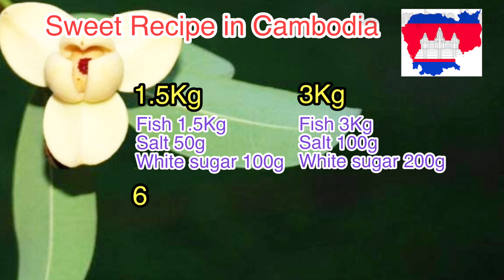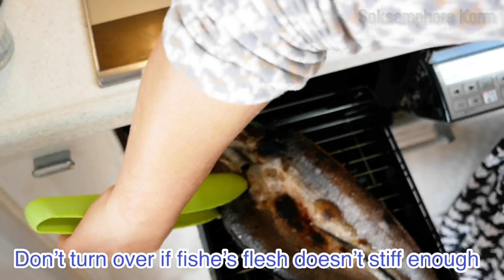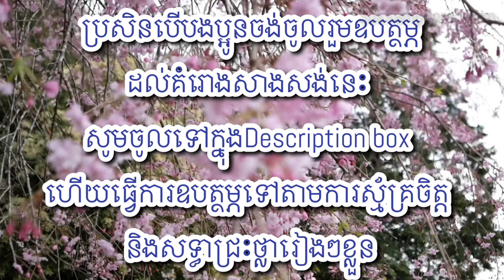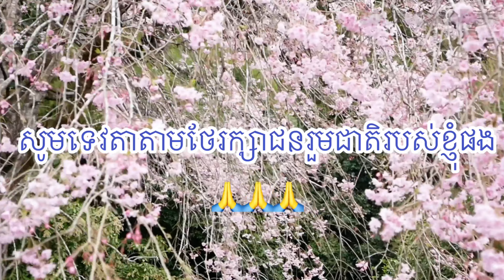Tasty grilled river fish | ក្បួនប្រឡាក់ត្រីទឹកសាបគ្រប់ប្រភេទ | Soksamphors Korm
My name is Samphors (you can call me SAM). I love being in the kitchen: creating, eating, teaching and sharing. I started Soksamphors Korm YouTube channel with a passionate desire to help more people experience food at its full potential: food as nourishment and healing, food as a doorway to discover the breadth of human diversity and ingenuity, and finally, food as an act of community and love.

The recipes and musings I present here document my playful exploration of taste, culture and nutrition, with plenty of curious vegetables, meats, spoon, fork, knife and chopsticks.

The following is the detailed ingredients I used in this recipe.

Sweet recipe in Cambodia 🇰🇭

1.5Kg recipe:
- Fish 1.5kg
- Salt 50g

3Kg recipe:
- Fish 3kg
- Salt  100g

6Kg recipe:
- Fish 6kg
- Salt 200g

9Kg recipe:
- Fish 9Kg
- Salt 300g

Sweet recipe in Japan 🇯🇵

1.5Kg recipe:
- Fish 1.5kg
- Salt 25g

3Kg recipe:
- Fish 3kg
- Salt  50g

6Kg recipe:
- Fish 6kg
- Salt 100g

9Kg recipe:
- Fish 9Kg
- Salt 150g

🙏🙏🙏 សម្រាប់អ្នកដែលស្ម័គ្រចិត្តចង់ចូលរួមឧបត្ថម្ភខ្ញុំដើម្បីបង្កើតចង្រ្កានបាយតូចមួយសមរម្យសម្រាប់ធ្វើម្ហូបបង្រៀនបងប្អូនខ្មែរដទៃទៀត សូមវេរទៅលេខធនាគារខាងក្រោមនេះ👇👇👇

👉 ធនាគារអេស៊ីលីដា (នៅប្រទេសកម្ពុជា) ៖
ឈ្មោះគណនី: គាំ សុខអណ្តែត
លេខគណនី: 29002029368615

👉 ធនាគារABA (នៅប្រទេសកម្ពុជា) ៖
ឈ្មោះគណនី: គាំ សុខអណ្តែត
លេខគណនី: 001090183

👉 ធនាគារអ៊ីអន(នៅប្រទេសជប៉ុន) ៖
Account Name: KORM SOKSAMPHORS
Account Number: 5784950
SWIFT : AEONJPJT
Bank code : 0040
Branch Number : 004 (ダイヤモンド支店)

👉 ប្រសិនវេរតាម Western Union ៖
ឈ្មោះ ៖ KORM SOKSAMPHORS
អាសយដ្ឋាន ៖ 1568-105 Kiwadashima, Nikko city, Tochigi Prefecture, Japan.

🙏🙏🙏 If you want to support me making a small kitchen for cooking lesson please transfer to below bank account for making donation 👇👇👇

👉 ACLEDA BANK (in Cambodia):
Account Name: Korm Sok Andeth

👉 ABA BANK (in Cambodia) :
Account Name: KORM SOKANDETH

👉 AEON BANK (in Japan) ៖
Account Number: 5784950
SWIFT : AEONJPJT
Bank code : 0040

👉 By Western Union:
Name: KORM SOKSAMPHORS
Address: 1568-105 Kiwadashima, Nikko city, Tochigi Prefecture, Japan.

សូមមេត្តាអធ្យាស្រ័យ និងមេត្តាអភ័យទោស ប្រសិនបើការបង្រៀនរបស់ខ្ញុំមានការប្រើពាក្យពេចន៍លើសលួសត្រង់ណាដោយអចេតនា  ជាចុងក្រោយខ្ញុំសូមជូនពរបងប្អូនទាំងអស់គ្នាមិនថាតែនៅក្នុងប្រទេសក្តី និងក្រៅប្រទេសក្តី សូមឲ្យជួបប្រទះតែសុភមង្គលក្នុងក្រុមគ្រួសាររៀងៗខ្លួន និងសូមអរគុណដែលបងប្អូនបន្តគាំទ្ររូបខ្ញុំរហូតមក 🙏🙏🙏